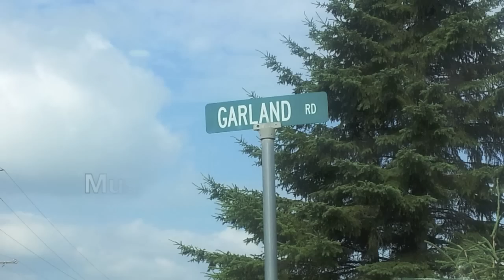Garland Rd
A music video tribute to Garland Rd.  Music written and inspired over 19 years ago on my Guild jumbo acoustic while overlooking Sleepy Hollow in Mapleton, Maine.  Video documents the 90+ acres owned by the Garland family for over 60 years.